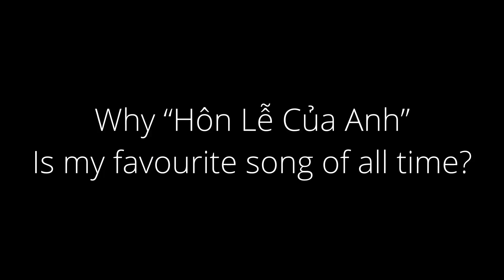Why "Hôn Lễ Của Anh" Is my favourite song of all time?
Now you know why is my favourite song of all time?